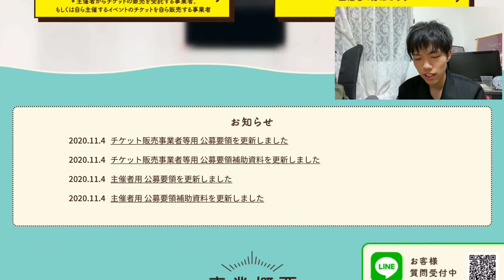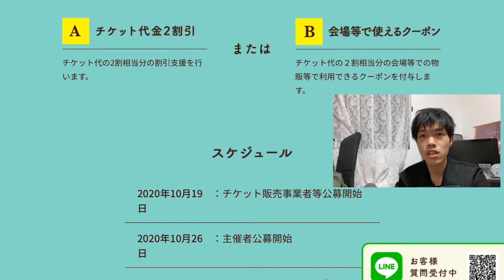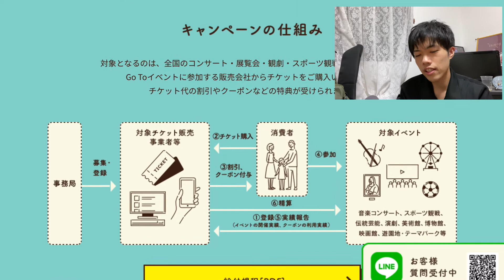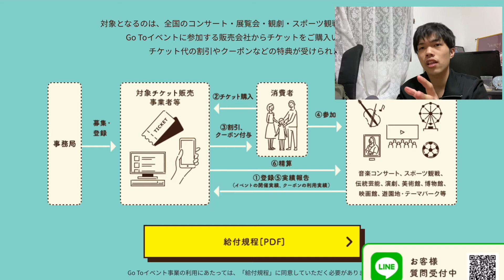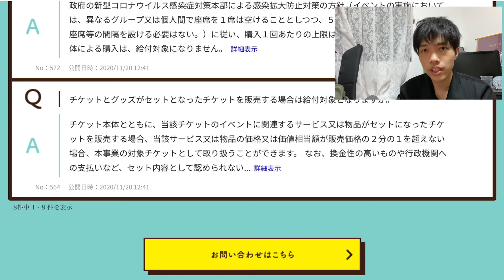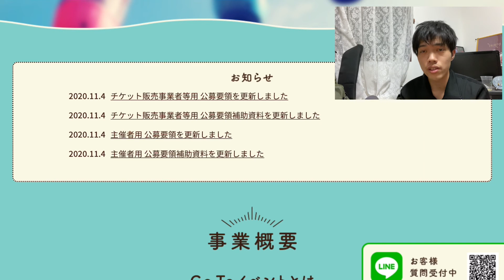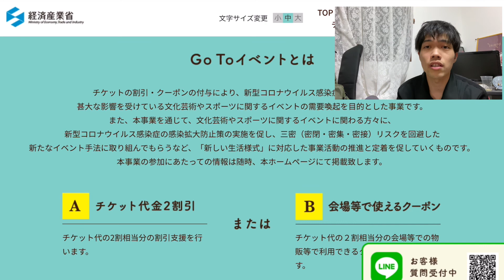Go to イベントキャンペーンを解説してみた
Go to トラベルキャンペーンが荒れてますねー。第3波も来て制限入ったりしている中地味にエンタメ界にも補助を政府がするという嘘のようなホントの話。その名もGo to イベントキャンペーン。この状況なので優先的に中止させられそうだけど経済産業省がホームページも作っているので分かりやすく解説しますね！

Hi I'm Yusuken. I play the guitar. Also I sing a song. I just wanna be infulencer. Take it easy.
Yusukenと申します。自分が作った楽曲を演奏してくれるベーシストさんドラマーさん募集中です。
これらを目標に掲げて活動しております。楽曲に関しては各サブスクリプションサービス及びデジタル販売もしてますので是非聴いてください！
始めは音楽系の動画だけ投稿しようと思ってましたが友達居なくて仕事休みの日が暇なので趣味としてエンタメ動画も投稿してます。

新曲Now or Neverが配信開始しました！！以下のリンクから飛んで聴いて是非DLまでお願いします！！！1日1再生よろしくオネガイシマス！！！

それ以外もあるのでコチラもCheck it now!!

SoundCloudではデモ曲なども公開しています！！